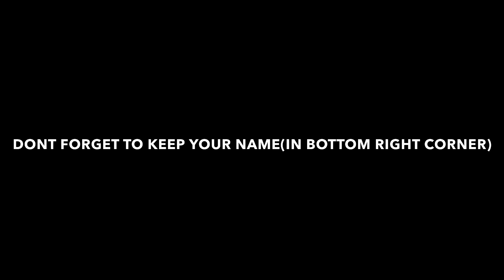I challenge my VIEWERS to DO THIS!!!! Winner will get UC😍